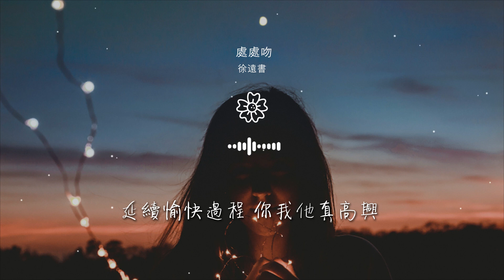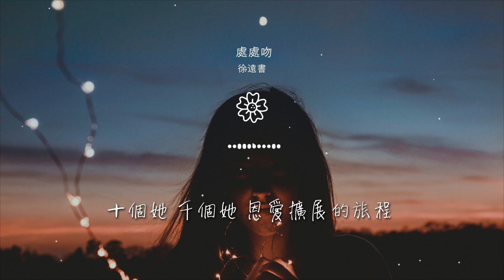徐遠書 - 處處吻『一吻便救一個人 給你拯救的體溫』【動態歌詞Lyrics】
處處吻

00:00  作詞 : 林夕
00:00  作曲 : 雷頌德
00:00 原唱：楊千嬅
00:00 編曲：中意
00:00 本作品經過詞曲著作權利方授權

00:01 跟他結束她與他再一起
00:05 你小心一吻便顛倒衆生
00:08 一吻便救一個人
00:10 給你拯救的體溫
00:12 總會再捐給某人

00:14 一吻便偷一個心
00:16 一吻便殺一個人
00:18 一寸吻感一寸金
00:20 一臉崎嶇的旅行
00:41 你愛熱吻卻永不愛人

00:46 練習爲樂但是怕熟人
00:50 你愛路過去索取見聞
00:54 陌路人變得必有份好感
00:58 你熱愛別離再合再離
01:02 似花瓣獻技 叫花粉遍地

01:07 你在播弄這穿線遊戲
01:10 跟他結束她與他再一起
01:14 你小心一吻便顛倒衆生
01:17 一吻便救一個人
01:19 給你拯救的體溫

01:22 總會再捐給某人
01:24 一吻便偷一個心
01:26 一吻便殺一個人
01:28 一寸吻感一寸金
01:30 一臉崎嶇的旅行

01:32 讓半夜情人延續吻別人
01:36 讓你舊情人又惠顧他人
01:40 每晚大概有上億個人
01:44 在地球上落力的親吻
01:49 你那習慣散播給衆人

01:53 在地球上惠澤遍及世人
01:58 你熱愛別離再合再離
02:01 似花瓣獻技 叫花粉遍地 噢噢
02:06 你在播弄這穿線遊戲
02:09 跟他結束他與她再一起

02:13 你小心一吻便顛倒衆生
02:16 一吻便救一個人
02:18 給你拯救的體溫
02:20 總會再捐給某人
02:22 一吻便偷一個心

02:25 一吻便殺一個人
02:27 一寸吻感一寸金
02:29 一臉崎嶇的旅行
02:31 啊 你爲何未曾盡興
02:35 這塑膠的愛情 跳蝨的旅程

02:39 延展偷天蓋地好本領
02:43 這弔詭的愛情 播種的旅程
02:47 別了她 她吻他 他吻她吻他吻她
02:50 延續愉快過程 你我他真高興
02:55 下個她 她吻他

02:57 他吻她再親你 結束這旅程
03:01 多得你這煞星
03:21 你小心 一吻便顛倒衆生
03:23 一吻便救一個人
03:26 給你拯救的體溫

03:28 總會再捐給某人
03:30 一吻便偷一個心
03:32 一吻便殺一個人
03:34 一寸吻感一寸金
03:36 一臉崎嶇的旅行

03:39 別了她 她吻他 他吻她吻他吻她
03:42 延續愉快過程 你我他真高興
03:46 下個她 她吻他 他吻她吻他吻她
03:50 延續愉快過程 你我他真高興
03:54 十個她 千個她 恩愛擴展的旅程

04:03 混音&母帶：孟韜
04:04 和音：徐遠書
04:04 錄音：胡雙喜
04:05 製作人：徐遠書
04:05 監製：奇然/沈謐仁/小龜

04:06 企劃：黃鯤/火蓉/小粉
04:07 統籌：朱鵬輝/袁曉童/黃嘉慧
04:07 粵語發音校對：番長
04:08 OP：Mark Lui And His Music Production Limited / Gold Typhoon Music Limited (Warner Chappell Music, Hong Kong Limited)
04:09 SP：Warner Chappell Music Publishing Agency (Beijing) Ltd.

99:00 本歌曲來自〖網易音樂人〗
99:00 10億現金激勵，千億流量扶持！